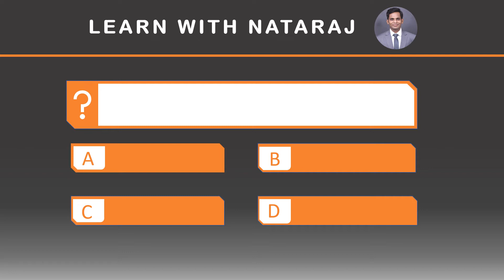shorts UPSC2022 UPSCPrelims2022 Prelims2022 LearnWithNataraj *